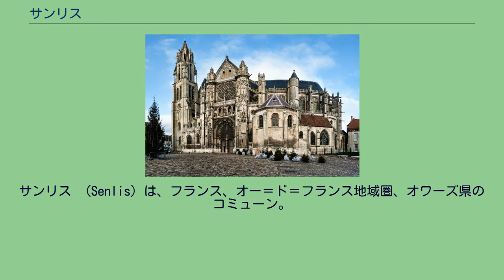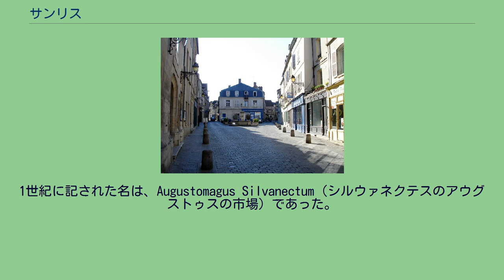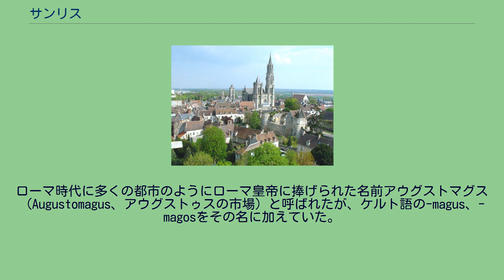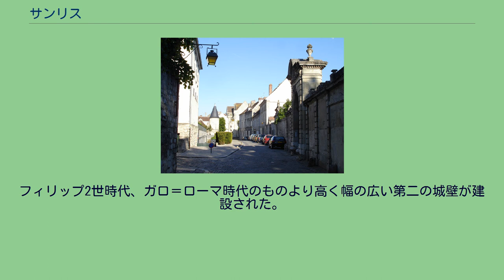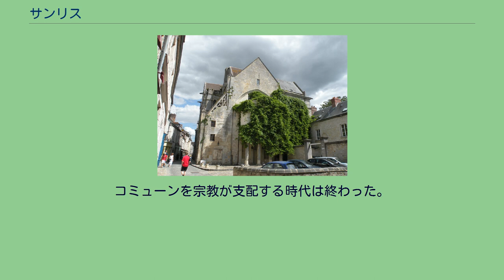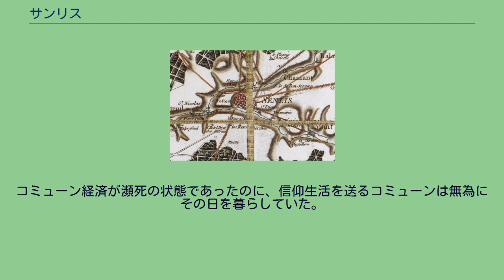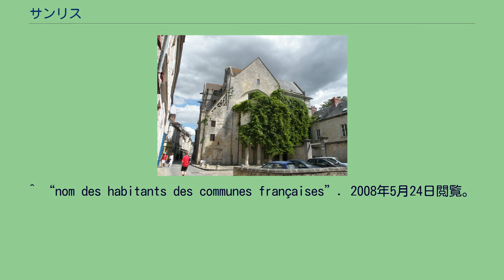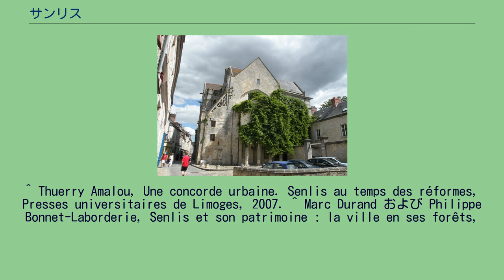サンリス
サンリス （Senlis）は、フランス、オー＝ド＝フランス地域圏、オワーズ県のコミューン。
パリの約40マイル北にある。
シャンティイーの森と南のエルムノンヴィルの森との間にある。
中世には王たちの住居が置かれ、長い歴史に伴う豊富な遺産と多くの美術館がある。
大聖堂のある旧市街には、ガロ＝ローマ時代や中世の城壁に囲まれた狭い通りと古い家屋が並ぶ。
ボーヴェから44km、アミアンから79km離れている。
ヴァロワ地方に含まれるサンリスは、穀物生産の風景を提供する豊富なシルトの平野に囲まれている。
エルムノンヴィルの森、アラットの森、シャンティイーの森がサンリスで交差しており、森の面積はおよそ12,000ヘクタールになる。
都市の歴史的中心地は、ノネット川（オワーズ川の支流）を見下ろす位置にある。
この川は水源のナントゥイユ＝ラ＝アルドゥワンから41kmでオワーズ川に達する。
ボーヴェ通り サンリス最古の名はSulbanectium civitas（Sylvanectesの町）である。
ガリア系の名selvanosから派生したケルト人の名を地名にしたと思われる。
selvanosとは所有物や資産を意味し、後年にラテン語で森を意味するSilvanusと混同され、ケルト語の接尾辞-ectiがついた。
1世紀に記された名は、Augustomagus Silvanectum（シルウァネクテスのアウグストゥスの市場）であった。
5世紀はCivitas SilvanectumまたはSilvanectisであった。
6世紀にSinletis、8世紀にSelnectensis、9世紀にはSeenlysとなった。
Senlisとなったのは12世紀からである。
1780年代のカッシーニ地図に描かれたサンリス アンリ4世広場 古代、ケルトの一部族シルウァネクテス族の本拠地であった。
ローマ時代に多くの都市のようにローマ皇帝に捧げられた名前アウグストマグス（Augustomagus、アウグストゥスの市場）と呼ばれたが、ケルト語の-magus、-magosをその名に加えていた。
3世紀には軍事上の要所となり、蛮族の侵攻に備えて4フィートの厚さの防護壁で囲まれていた。
囲まれた一帯の面積は7ヘクタールだった。
ガロ＝ローマ時代の壁の遺跡は現在も見られる。
3世紀、聖リュールがサンリスに福音を伝えた。
カール大帝時代に伯爵領の中心となり、981年にユーグ・カペーが領有することとなった。
987年に彼はフランス王になった。
カペー朝でのサンリスは王立都市となり、ユーグ・カペーからシャルル10世までのフランス王たちの居住地となった。
王たちは城を築き、その遺構が今も残る。
12世紀から13世紀にサンリスは全盛期を迎えた。
羊毛や皮、ワインの売買で成長した。
市場は大きくなり、ノネット川沿いには製粉所がつくられた。
人口が増えるにつれ都市の面積が拡張され、新たな城壁が必要となった。
フィリップ2世時代、ガロ＝ローマ時代のものより高く幅の広い第二の城壁が建設された。
1153年からノートルダム教会が建設された他、多くの教会が建てられた。
1173年、ルイ7世より自治体憲章が授けられた。
サンリス住民は王に近い重要な役割を担うようになった。
告解師にしてサンリス司教ゲランはフィリップ2世の重臣であった。
彼はブーヴィーヌの戦いでの功を授けられ、1222年にサンリス郊外にヴィクトワール修道院を建てた。
1265年、サンリスに代官区が設置され、ボーヴェとヴェクサンの広大な土地が含まれた。
1319年、借金で首が回らなくなった自治体は取り潰され、王権の直接管理下に入った。
サンリスは百年戦争で荒廃した。
しかし1418年にアルマニャック派軍に包囲された時は、都市の破壊を免れた。
それにもかかわらず、6人の人質が処刑された。
戦争で経済は台無しにされ、15世紀末まで、多くの建造物の再建や復元はならなかった。
1493年、シャルル8世はブルゴーニュ公神聖ローマ皇帝マクシミリアン・ドートリッシュとサンリス条約を結んだ。
16世紀のサンリスは、司法、代官区、選挙、塩税収入、水、森林で重要な役割を担っていた。
しかし1582年にボーヴェを中心とした代官区が設定されたことや、ユグノー戦争の勃発がサンリスの復興に新たな打撃を与えた。
ユグノー戦争中のサンリスは、コミューン内にユグノーがおり、近隣のコミューンが暴力に屈する中で、調和の取れている模範であった（1572年にパリやモーではユグノー虐殺が起きている）。...